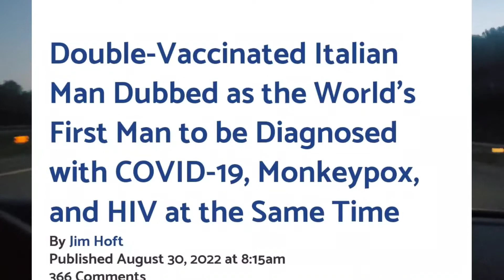Winner Winner???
Duke finds out he has covid,monkey pox and HIA at the same time.  Jason Whitlock starts a fire over racial slurs at BYU volleyball game against Duke.  Tennis player double faults against a fan at Wimbledon.